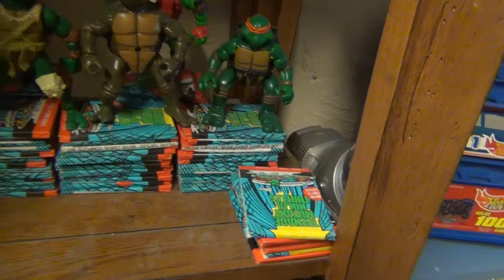The Toyminators Toy Vault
Vintage toys from the 70's - 80's - 90's